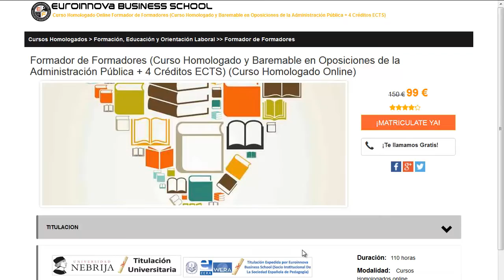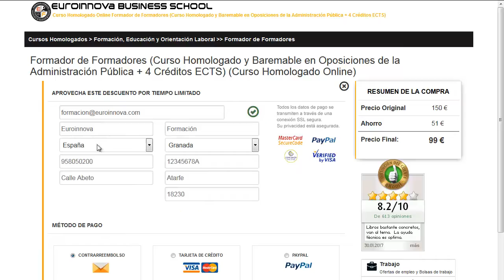pablo olavide master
pablo olavide master. Encuentra todos los estudios para pablo olavide master. Si no sabes donde encontrar un master o curso para oposiciones. En el sitio web de Euroinnova formación podrás buscarlo todo.

Te ofrecemos todo en pablo olavide master. No lo dudes más,visítanos y usa nuestro buscador con el que encontrarás cualquier curso o master sobre pablo olavide master que busques.

Disponemos de mas de 10000 cursos y cursos gratis con los que ampliar tu conocimiento. Te Contamos todo lo que quieres saber sobre pablo olavide master precios, descuentos,donde se estudia. Entra y descúbrelo en Euroinnova